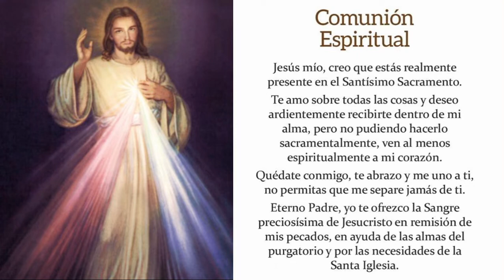Ordenación Diaconal y Sacerdotal para Tarazona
INFORMACIÓN

▶ Les ofrecemos hoy, domingo 11 de abril de 2021, en el día de la Divina Misericordia; la Ordenación Ordenación Diaconal de D. Alberto Seminario y la Sacerdotal de D. Nahúm Inestroza.
▶ El principal consagrador fue el Obispo de Tarazona, Mons. Eusebio Hernández Sola
▶ Los co-consagrantes fueron el Capellán del Hospital San Juan de Dios, Mons. José Luis Redrado y los sacerdotes del Clero de Tarazona.
▶ Desde la Catedral de Tarazona - España

Demos gracias a Dios por el comienzo de la gran labor pastoral que tendrán D. Alberto Seminario y D. Nahúm Inestroza, como diácono y sacerdote de Tarazona.

CUENTAS OFICIALES